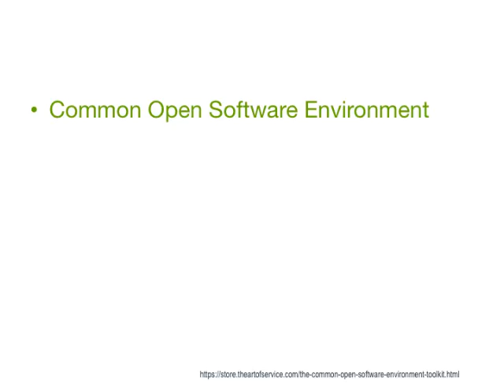What's The Must Have Component Of Common Open Software Environment?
|SunSoft, Hewlett-Packard|HP, IBM and Unix System Laboratories|USL announced CDE in June 1993 as a joint development within the Common Open Software Environment (COSE) initiative